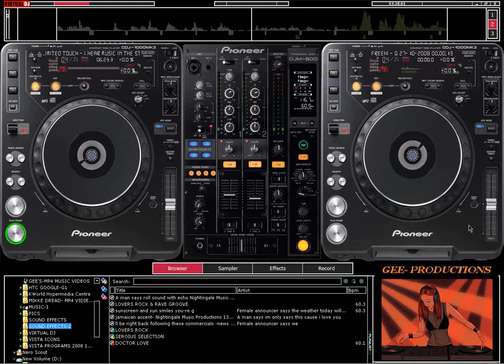UNLIMITED TOUCH - I Hear Music in The Street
RECORD LABEL / RELEASE INFO:
Prelude Records (US) 1980 / PRL D 605
12"-33 rpm
STUDIO CREDITS:
Producer(s)
William Anderson, Ray Reid and Bert Reid

Mixer/Remixer
Francois K.